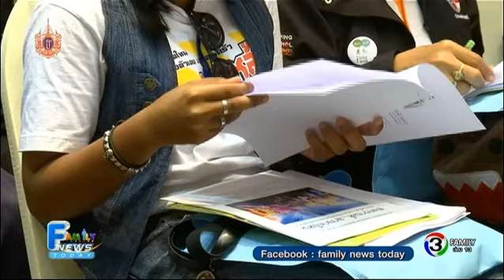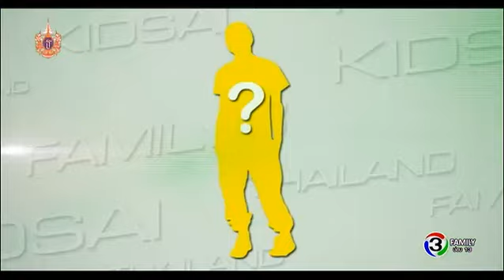Family News Today | เวทีขับเคลื่อนสงกรานต์ปลอดภัย, คิดใสไทยแลนด์ | 14-04-58